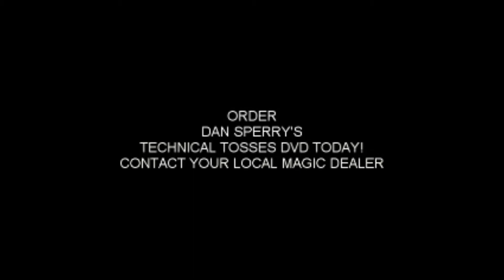technical dove tosses by dan sperry dvd